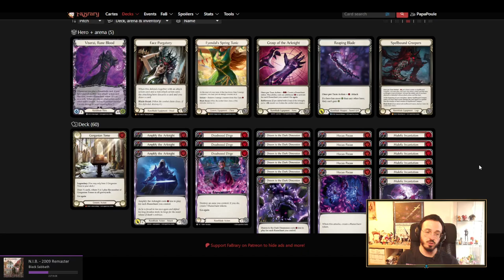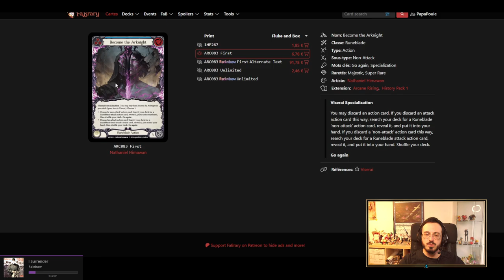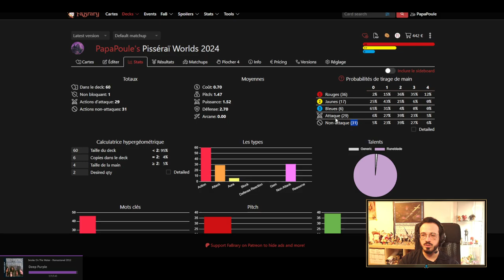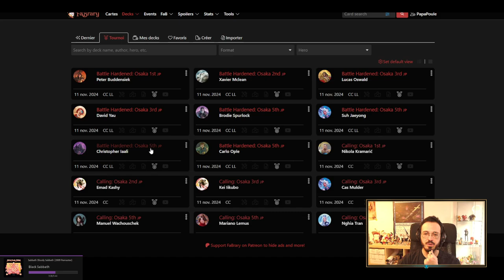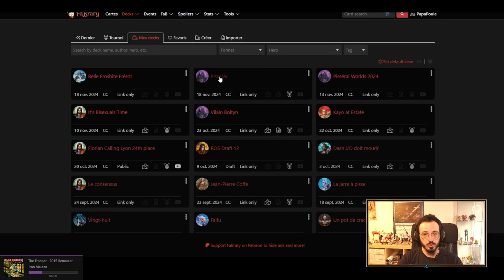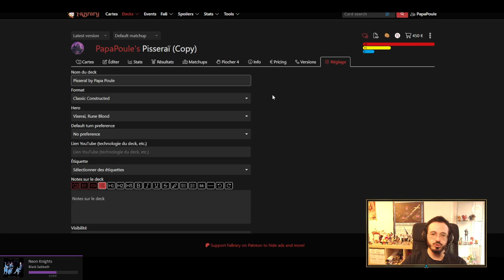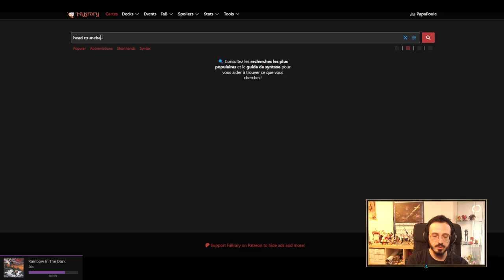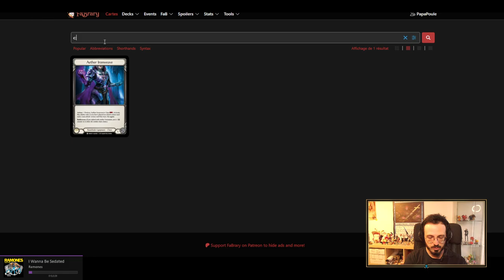[Deckteck] Calling Osaka Viserai par Papa Poule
Pour compléter la vidéo de présentation de Viserai, Enki (PapaPoule) vous présente sa decklist de Viserai avec laquelle il a fait Top 38 au Calling Osaka !!

Si vous avez apprécié la vidéo n'oubliez pas de nous soutenir en suivant la chaîne et en likant la vidéo !